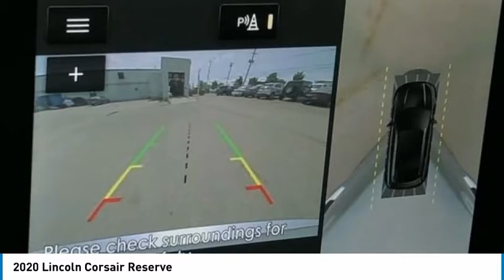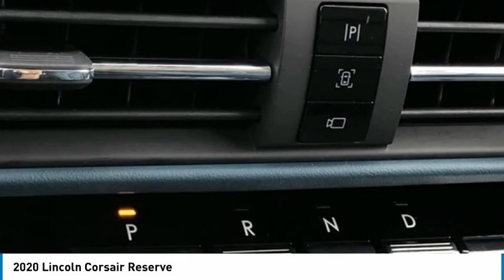2020 Lincoln Corsair Reserve in Chattanooga L5474